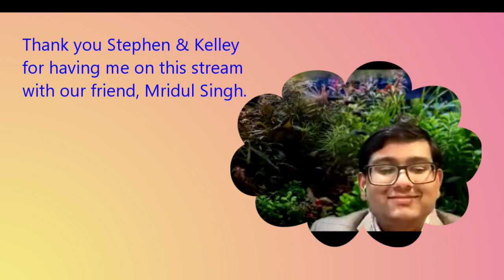The Hardest Video I have ever Made.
the fishfam lost a wonderful and kind person.  His music and videos of his beloved aquariums can be found

We will miss our friend Mridul Singh!